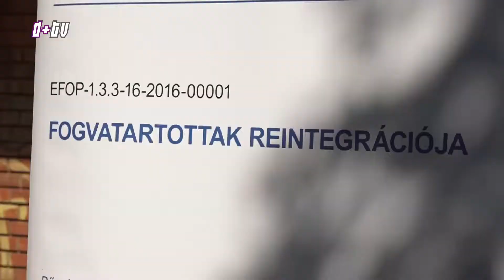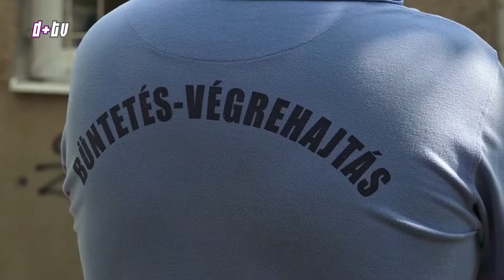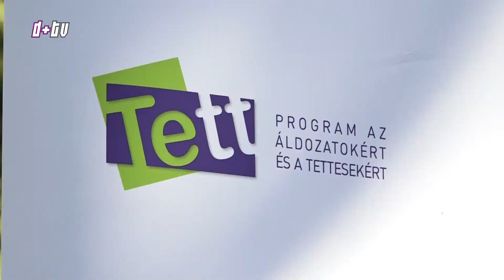2018. augusztus 29. Hír+